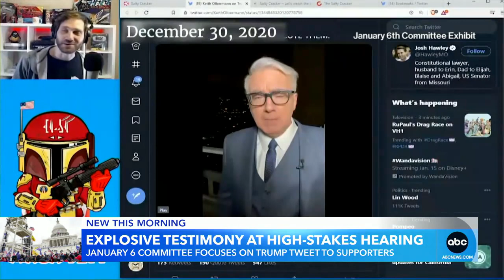Key takeaways from Tuesday's Jan. 6 hearing l GMA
The hearing centered on testimony from former Trump administration staffers and allies, including former White House counsel Pat Cipollone and Sidney Powell, an outside attorney advising Trump.